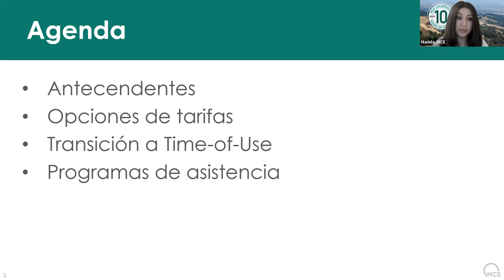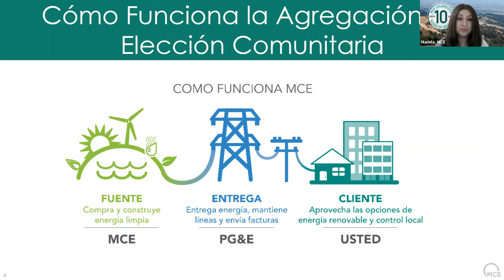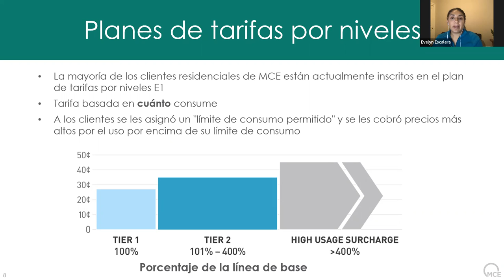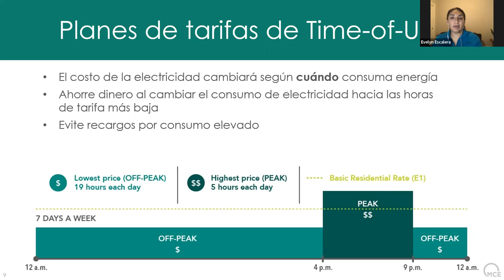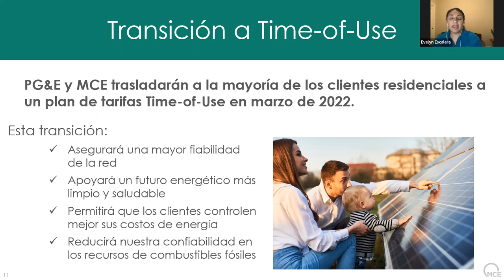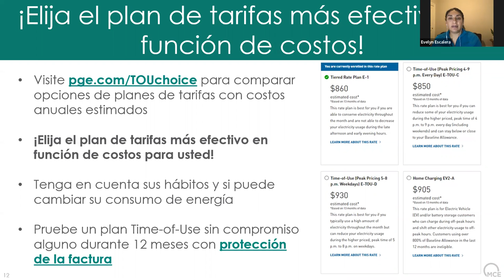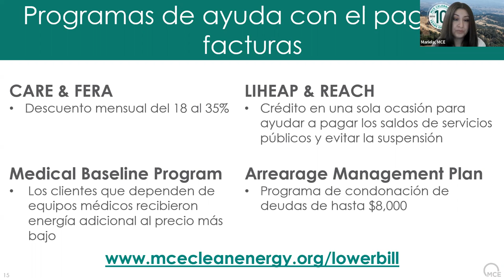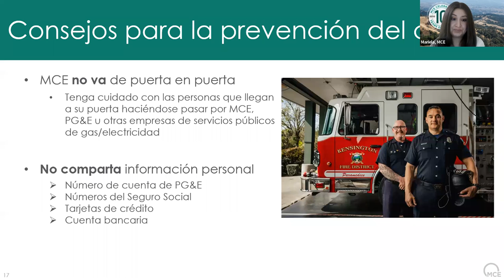Comprender la transición a Time-of-Use y sus opciones de tarifas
MCE and PG&E van a discutir la próxima transición de tiempo de uso que ocurrirá en Marzo de 2022 para la mayoría de los clientes residenciales de MCE. Reunase con nosotros para aprender más información sobre sus opciones de tarifas y maneras de ahorrar dinero en su factura de electricidad!